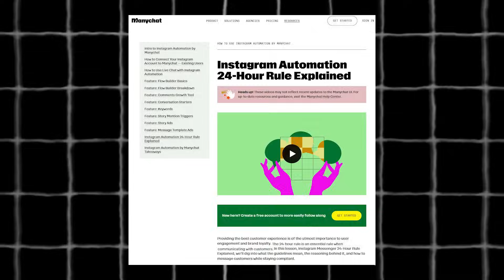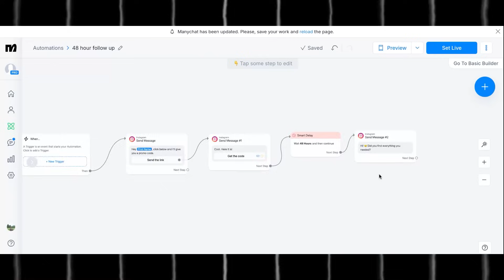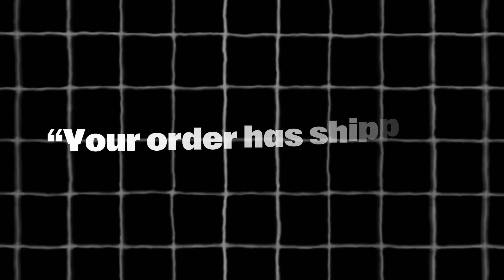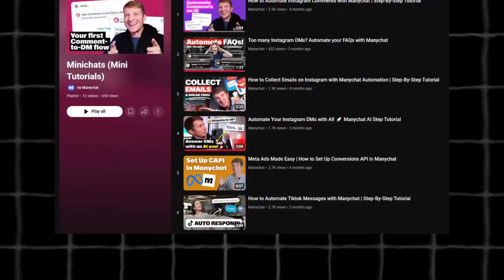Meta's 24 Hour Rule for DM Automation | Manychat for Instagram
If your DM automations aren't sending... this may be why. Meta’s 24-hour rule is one of the most misunderstood parts of DM automation. In this video, I break down how the rule actually works on Instagram and FB Messenger and how to stay fully compliant using Manychat's automations.

👋 New to Manychat? Try it FREE today!

Not following us on socials yet?